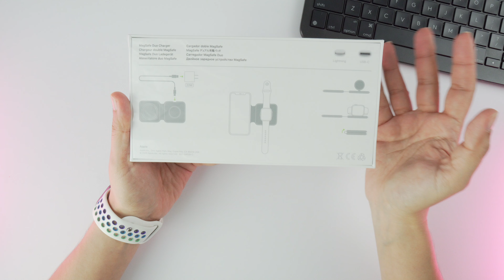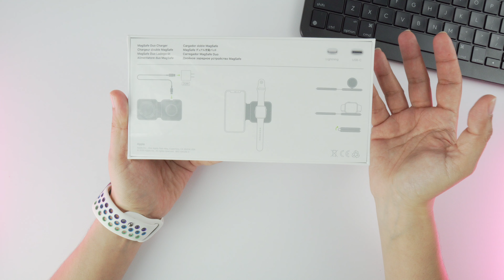Compre El Cargador Mas Caro De Apple - Magsafe Duo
Hola amigos, compre el cargador doble MagSafe, les platico mi experiencia de uso y mi opinion.
Espero que les guste el video y les sea util. Platíquenme en los comentarios su opinion 😘

Videos recomendados
AirPods 3 🎧 Valen La Pena? 📦 UNBOXING
Se Descarga Muy Rápido La BATERIA De Tu iPhone? 💡SOLUCION!!